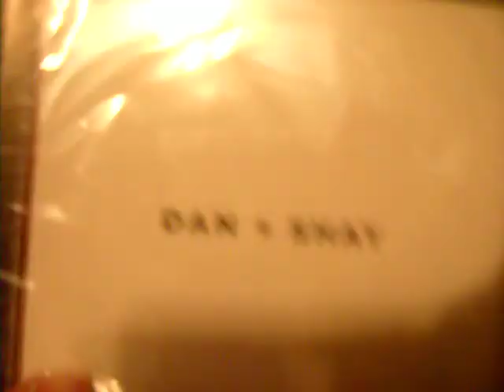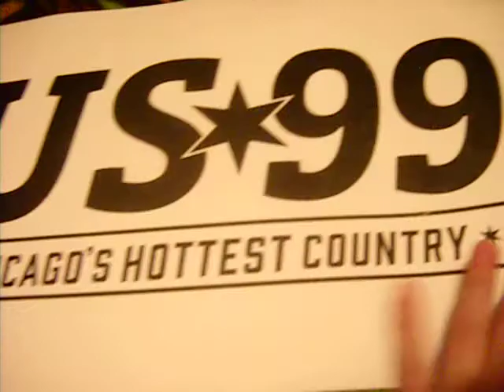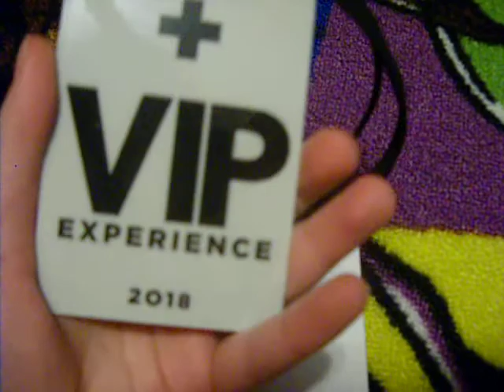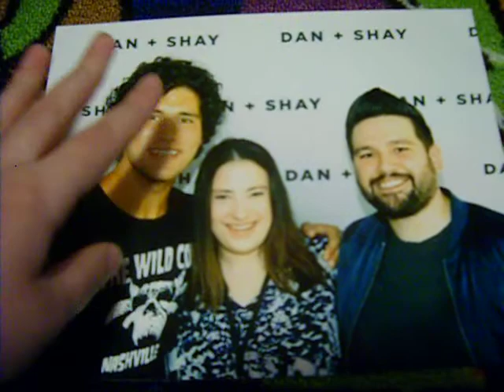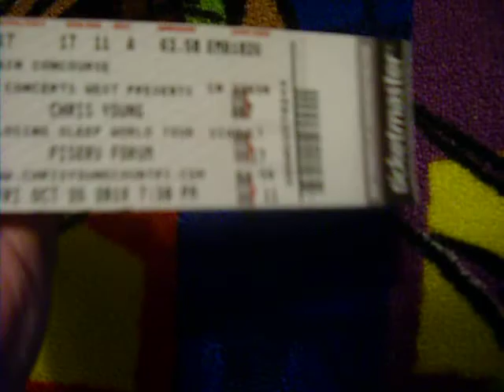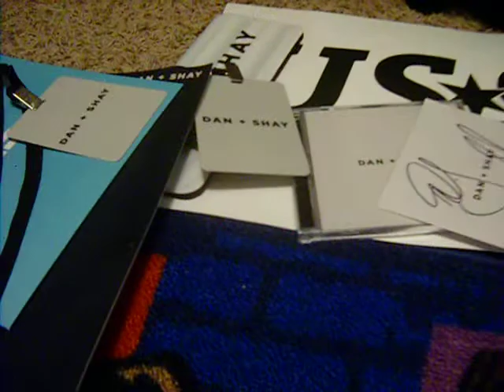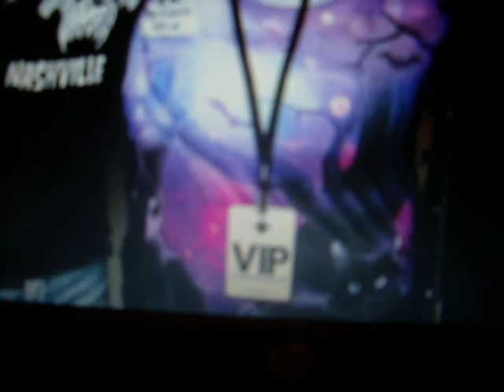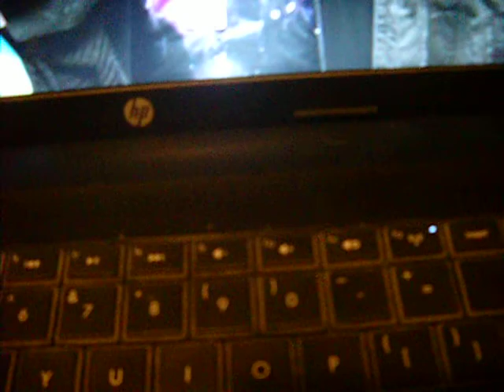Stuff I got from concerts in Aug/Oct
The stuff is from 2 Dan+Shay concerts